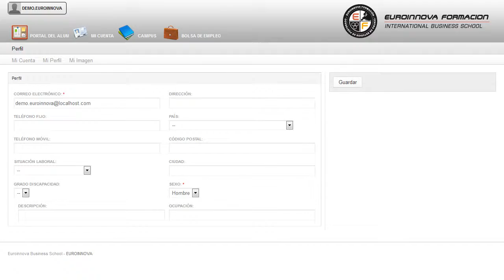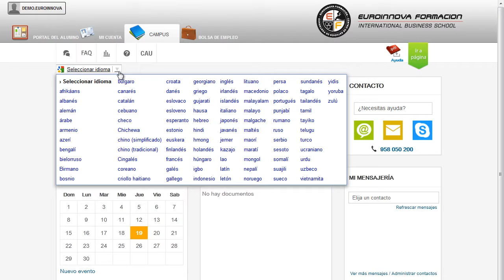Curso Microsoft Access 2010 (Online) - Cursos Online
Curso Microsoft Access 2010 (Online)
 Descubre nuevas salidas comprendiendo nuevos conceptos como: su curso, ofreciendole seguir ampliando sus conocimientos en su curso. Mediante este CURSO ONLINE conocerás las diferentes herramientas que componen Access 2010, para así usar de manera eficiente las bases de datos. aprenda todos los secretos fundamentales sobre su curso, a lo largo de la formación su curso. Curso Microsoft Access 2010 (Online) está dirigido a a todas aquellas personas que quieran conocer y utilizar de manera competa las nuevas herramientas y utilidades que microsoft access 2010 ofrece. Administración, Secretariado. Microsoft Access 2010 es una de las mejores herramientas actuales para trabajar con bases de datos. convirtiéndole en un especialista en su curso. Curso Microsoft Access 2010 (Online) aborda los siguientes objetivos: - conocer las novedades de access 2010 respecto a las versiones anteriores. - aprender a realizar operaciones básicas para manejar bases de datos. ¿Cómo ser el mejor en tu ámbito? Gracias a nuestro CURSO ONLINE Curso Microsoft Access 2010 (Online), le ayudará a aprender las nociones básicas y claves de manejar la interfaz access 2010. La metodología a seguir es ir avanzando a lo largo del itinerario de aprendizaje online, que cuenta con una serie de temas y ejercicios.